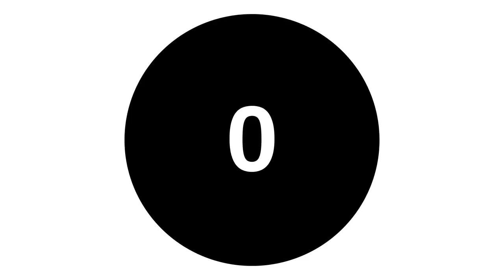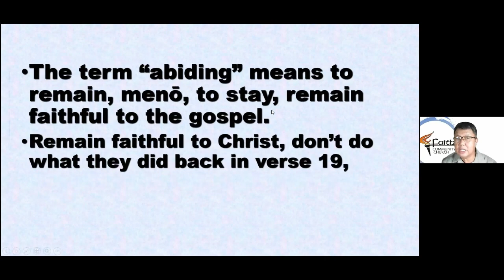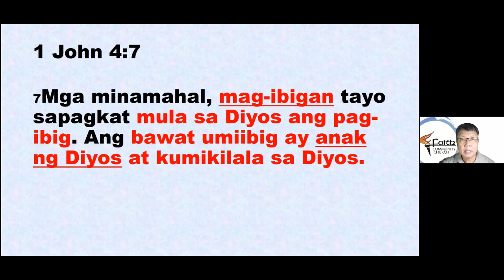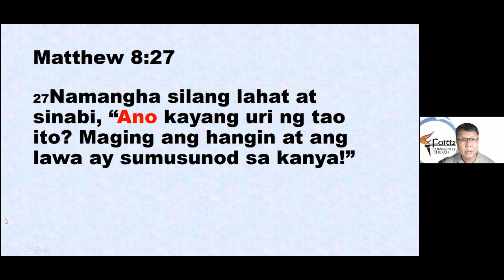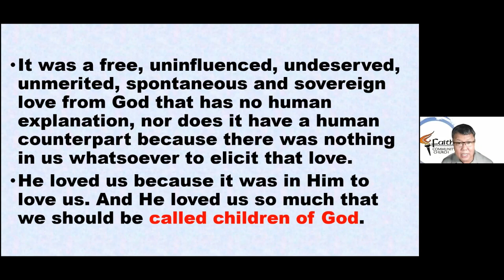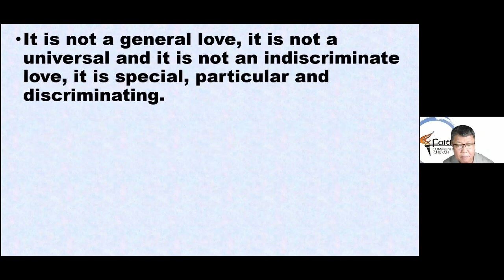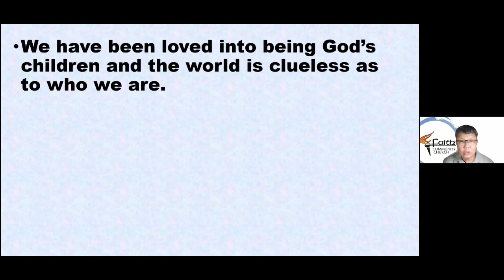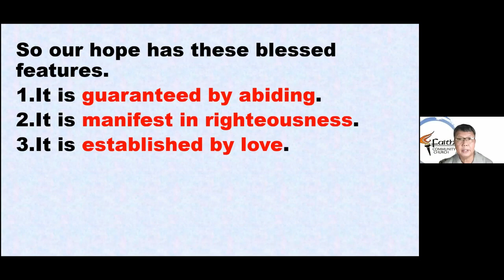Sunday Worship Service - January 16, 2022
The Purifying Hope Part 7
1 John 2:28-3:3
Ptr. Owe Sapitan